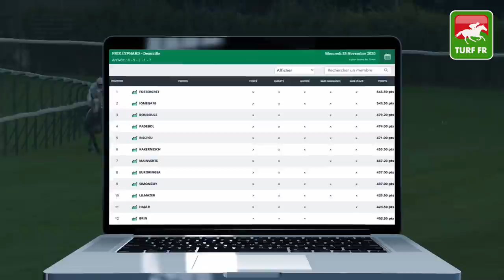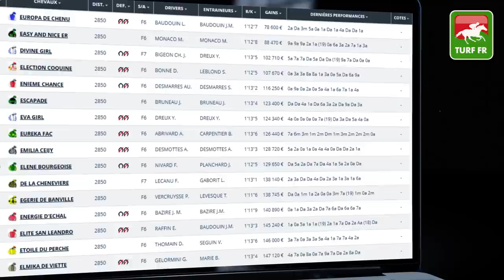Minute Quinté TURF FR : PRIX HILDA - Vendredi 27 Novembre 2020 - Paris Vincennes 🏇 PMU #221729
🥇 Retrouvez le pronostic exclusif de notre expert Turf Lucius Simenon pour le PRIX HILDA le Vendredi 27 Novembre 2020 à l'hippodrome de Vincennes à Paris en France.

✅ NOS LOGICIELS TURF :
✔️ Logiciel TURF INFO Professionnel Edition: